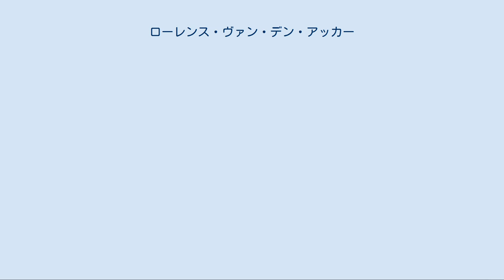ローレンス・ヴァン・デン・アッカー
ローレンス・ヴァン・デン・アッカー（Laurens van den Acker, 1965年9月5日-）はオランダ出身の自動車デザイナーである。
 フォード・エスケープ マツダ・流（NAGARE）コンセプト ルノー・デジール ルノー・クリオ（日本名：ルーテシア） デルフト工科大学工業デザイン学部で工学博士号を取得。
1990年にイタリア・トリノのデザイン・システム社でデザイナーとしてのキャリアをスタートし、ブガッティ・EB110のインテリアを手がけた。
1993年、彼はアウディに移籍してドイツ・インゴルシュタットデザインセンターのエクステリアデザイナーとなり、そこで現フォード・モーターのデザイン担当副社長のJ・メイズ (en:J Mays) と知り合う。
以降は彼の後を追うように1996年にシニア・デザイナーとしてSHRパーセプチュアル・マネージメント社に、1998年にはフォード・モーターに入社した。
彼は427、Model U、Synusといった一連のフォードのコンセプトカーのデザインを手がけ、やがてフォード・エスケープのチーフデザイナーとなった。
 2006年5月、モーレイ・カラム(Moray Callum) の後任としてマツダのグローバルデザイン本部長に就任し、流 (NAGARE)、流雅 (RYUGA)、葉風 (HAKAZE)、清 (KIYORA)といった一連のマツダのコンセプトカーを担当した。
 彼は2009年4月にマツダを退社したが、2009年5月15日付でルノーに入社し、パトリック・ル・ケマン (en:Patrick le Quément) の後任としてコーポレートデザイン担当副社長に就任。
その後、6つのライフシーンを具現化した「サイクル・オブ・ライフ」コンセプトを提唱し、2010年から2013年にかけて下記のコンセプトカーとして発表された'love' (デジール)、'explore' (キャプチャー)、'family' (R-スペース)、'work' (フレンディジー)、'play' (トゥインズィー and トゥインラン)、"wisdom" (イニシアル・パリ)。
このうちデジールが4代目クリオ（ルーテシア）、キャプチャーは同名のままならびにルノーサムスン・QM3、トゥインズィー and トゥインランは3代目トゥインゴそしてイニシアル・パリは5代目エスパスとしてそれぞれ市販車となっている。